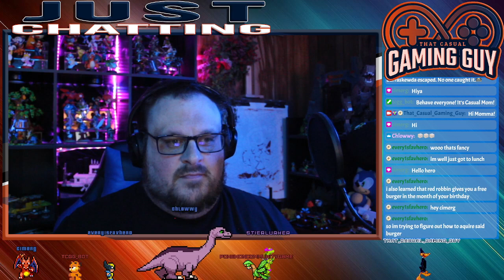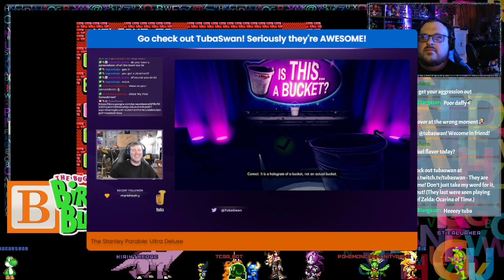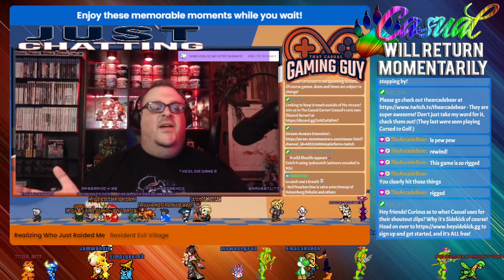Alphabet Series B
Bugs Bunny Birthday Blowout, The [NES-1990]